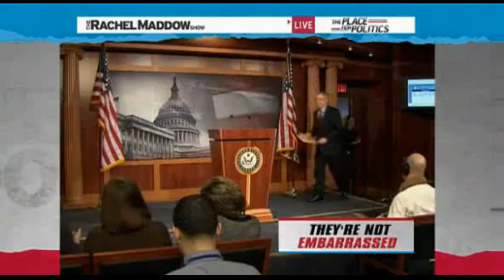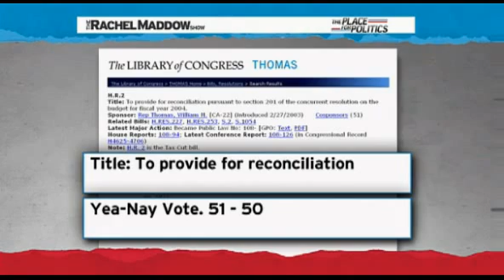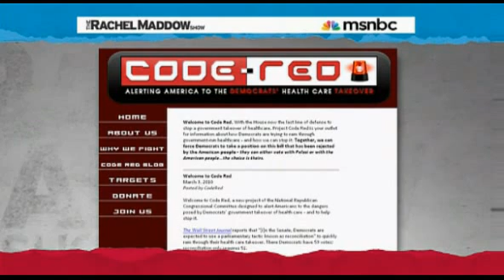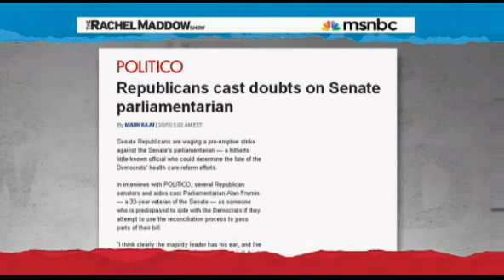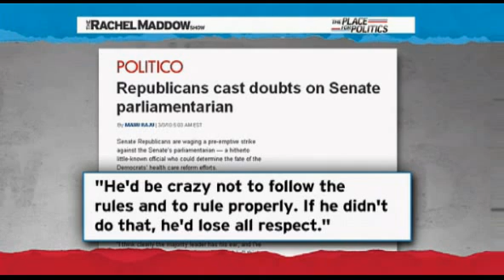Rachel Maddow- Republicans freak out in face of health reform passage_1